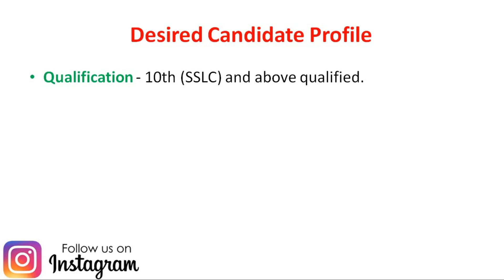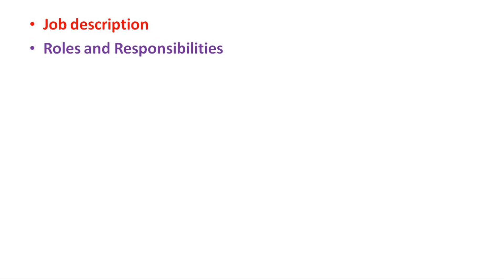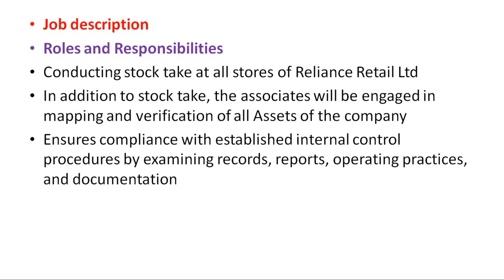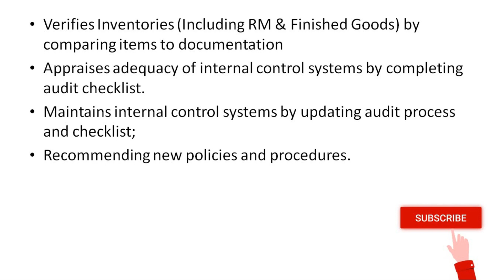Reliance Jobs 2022😍 | Urgent Opening | 10th/12th/Freshers | Live.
🌟Hello Everyone 🌟

online earning
online jobs
earning apps
make money online
workfromhomejobs
excellent income
jio
fake or real
housewife
jobs

The information is not a original creation and is just statistical facts of vacancies provided by various secondary sources. There is no original creation of content and henceforth no copyright. Also, Copyright Disclaimer under section 107 of the Copyright Act of 1976, allowance is made for “fair use” for purposes such as criticism, comment, news reporting, teaching, scholarship, education and research.